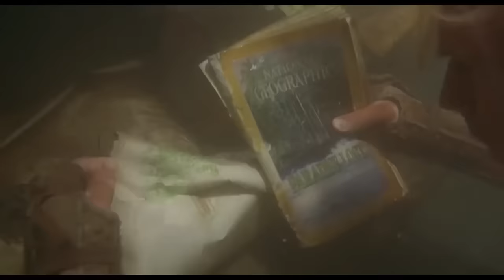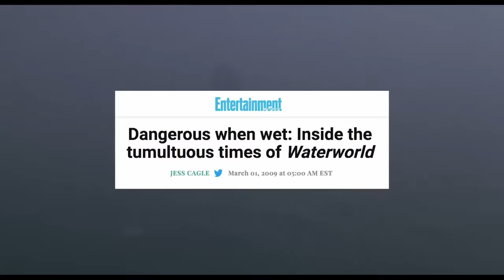¿Qué Sucedió con WATERWORLD (1995)?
Acompáñennos en un viaje a una de las producciones más notorias de la historia de Hollywood - la realización de la aventura de acción postapocalíptica Waterworld. Estrenada en 1995, este vehículo protagonizado por Kevin Costner estuvo plagado de enormes excesos de costos, desastres naturales y todo tipo de turbulencias detrás de cámaras.

Desde su génesis como un guion especulativo hasta su filmación abierta en el mar con un enorme set artificial de un atolón, el camino de Waterworld hacia la gran pantalla fue una tormenta perfecta de ambición y caos. Exploraremos las visiones creativas del director Kevin Reynolds y los productores como el mismísimo Kevin Costner que llevaron a un rodaje tan ambicioso para la época.

Con un presupuesto que se infló a más de 175 millones de dólares y desafíos de producción física que parecen increíbles hoy, Waterworld se convirtió en una de las películas más caras jamás realizadas hasta ese momento. Nos sumergiremos en las luchas en el set, las tensas llamas con el equipo y cómo la inmensa presión impactó a todos los involucrados.

A pesar de fracasar en taquilla inicialmente, la película ha cobrado una nueva vida como un clásico de culto en los últimos años. ¿Fue un ambicioso fracaso o una gema infravalorada? Acomódense mientras exploramos los giros, vueltas y agitadas aguas que definieron una de las más infames odiseas de rodaje del cine de grandes presupuestos de los 90.